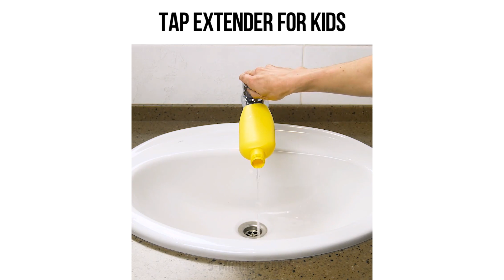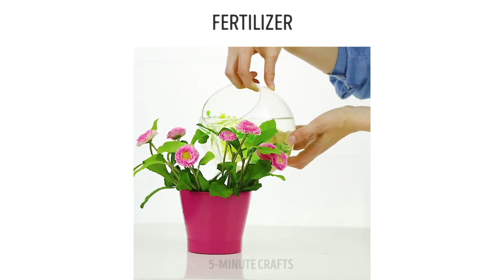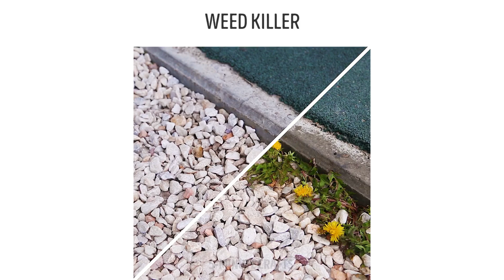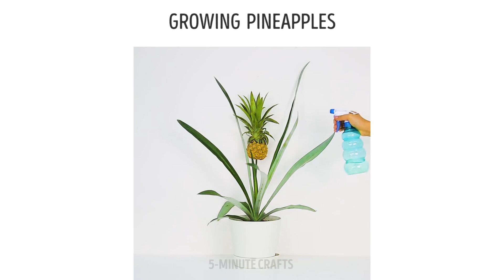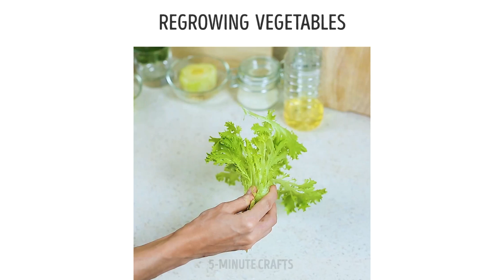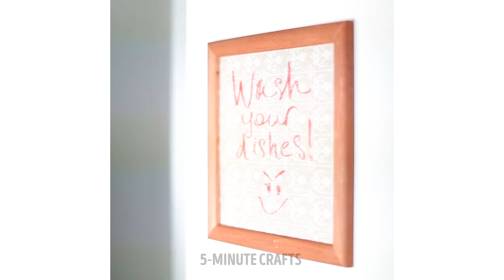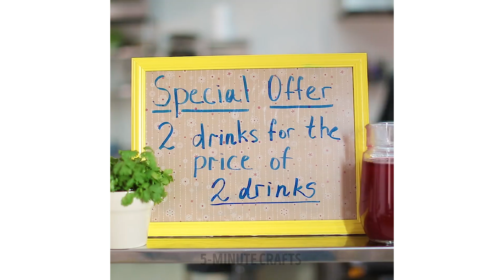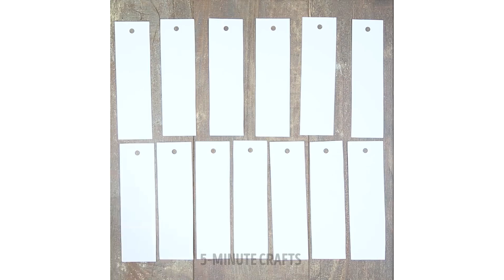28 ALL-TIME BEST HOME IDEAS AND TIPS